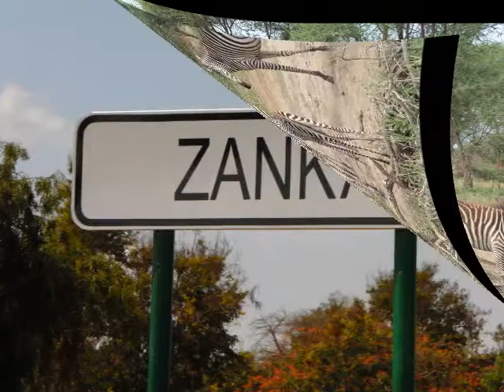Tanzánia film 2017